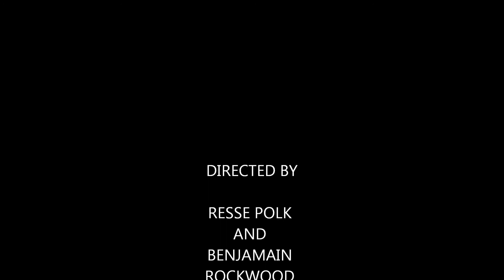SONIC THE HEDGEHOG MOVIE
have you seen the trailer then watch the movie